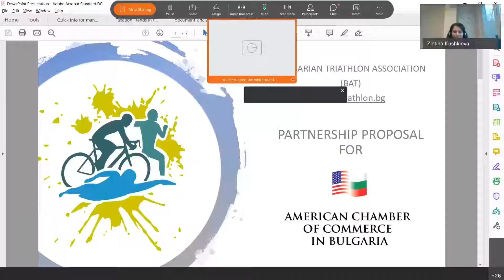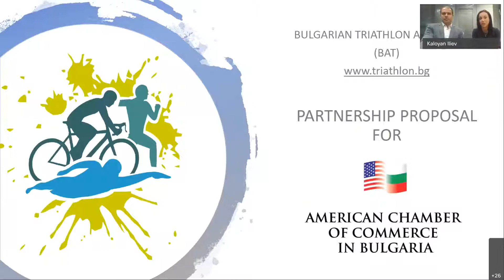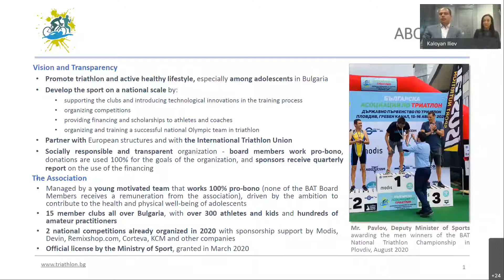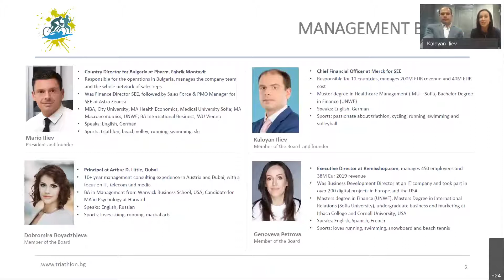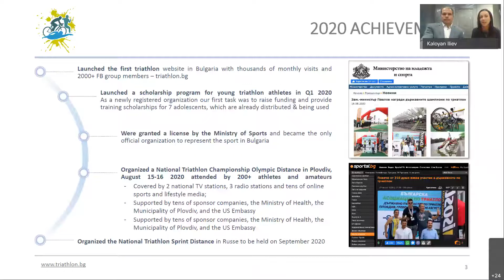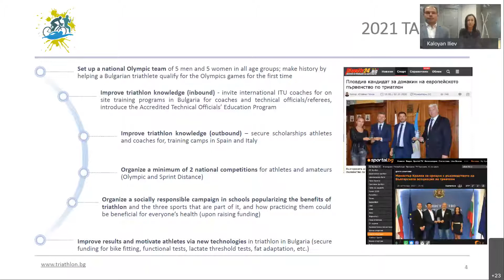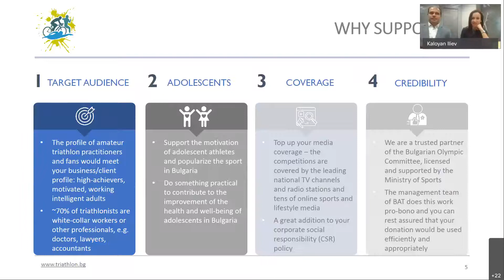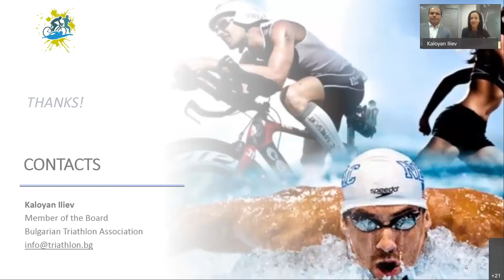AmCham HR&Educaiton Committee Meeting, Nov. 18 - Presenting the Bulgarian Triathlon Association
Kaloyan Iliev, Board Member and founder and Genoveva Petrova, Board Member of the Bulgarian Triathlon Association presented its activities on the AmCham HR & Education Committee Meeting, November 18th, 2020, and both emphasized on the rapid development of triathlon in Bulgaria and the health benefits of its practitioners. In addition,  they explained how they envision the partnership with AmCham members.